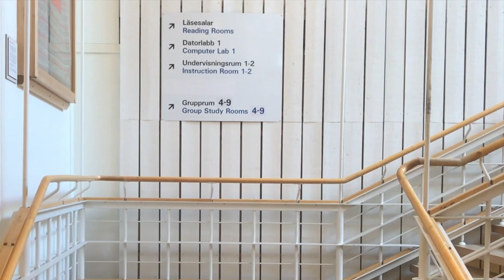Population Change - a key issue for our future planet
Population Change is a key issue for our future planet. Gunnar Malmberg, Professor of Human Geography at the Centre for Demographic and Ageing Research (CEDAR), talks about not only population growth but also long term trends of decline.

Master's Programme in Population Studies, a 60 Credits 1 year (full time) Master’s Degree programme at Umeå University provides useful experiences in theory and practice. The programme will have a strong link to interdisciplinary research at the Centre of Demographic and Ageing Research (CEDAR) and the students will throughout the master year have close contacts with research and scholars at the centre. Teaching will include seminars, group exercises and lectures and students will be encouraged to search for new knowledge, problem solving, critical thinking and reflection. In data lab exercises students will have the opportunity to analyse unique data and attain practical methodological and analytical skills, useful in working life.

Specialise in your field of interest!
The master's programme in population studies has an interdisciplinary profile and student will acquire a broad knowledge covering various fields, but will also offer opportunities to focus on the sub-fields of largest interest, e.g. historical demography, migration, ageing, physical and cognitive health.